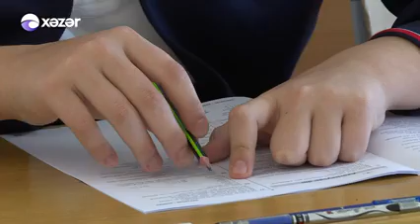Buraxılış imtahanı.ekspert rəyi